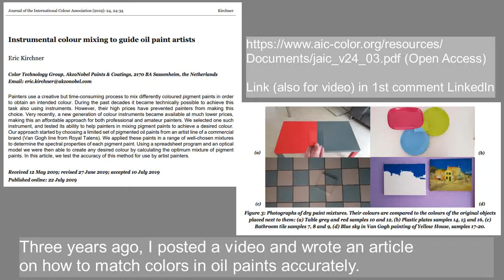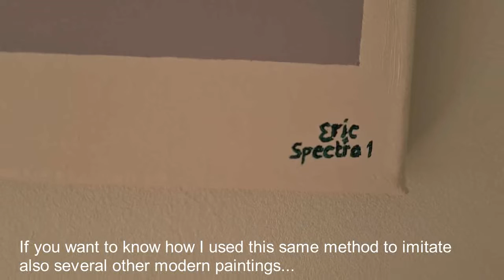2022.05.23 Instrumental Color Matching to imitate oil paintings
How can you imitate famous art works in oil paints, when all you have is a poster production? Well, make sure you have a color instrument ready to do the color matching and free up your agenda.
More on the results later, but here already a  video to show some highlights.